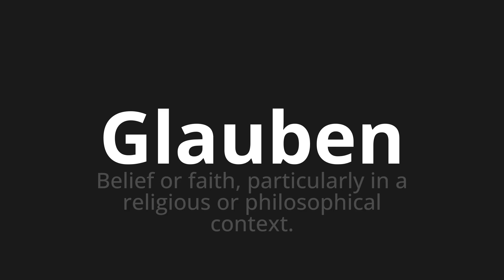How to pronounce Glauben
Master the Pronunciation of 'Glauben which means believe' - which means : Order or faith, particularly in a religious or philosophical context. 📝 with @PronunciationGerman 🎓🗣️ - [Your Guide to German]

Learn to pronounce 'Glauben' perfectly in German with our easy and engaging tutorial by @PronunciationGerman! 📖📽️ In this comprehensive video, we provide you with native speaker examples 🗣️👂 and phonetic breakdowns 🎵 to ensure you get the pronunciation just right.

How to say Believe in German